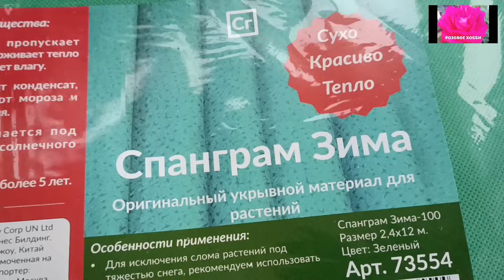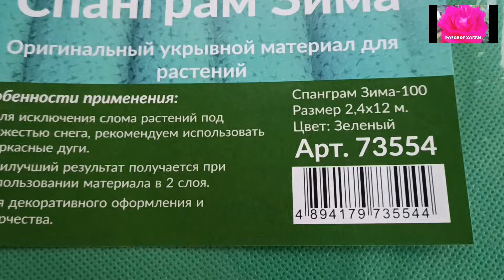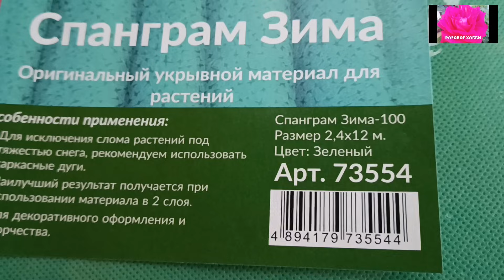УКРЫТИЯ ДЛЯ РОЗ. ОТВЕТЫ НА ВОПРОСЫ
Завершаю подготовку к окончательному укрытию роз на зиму. На что надо обратить внимание, чтобы розы хорошо перезимовали. Об этом я рассказываю в видео.